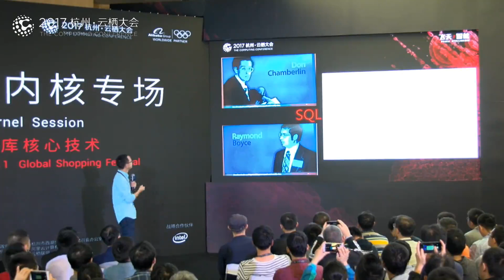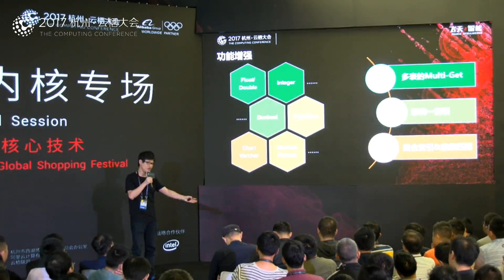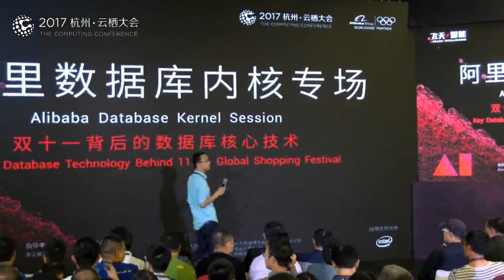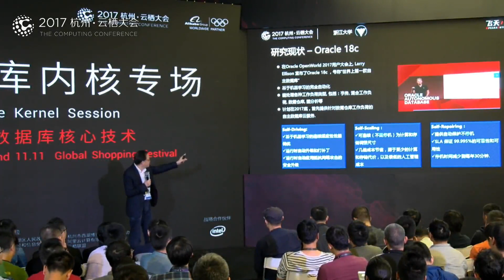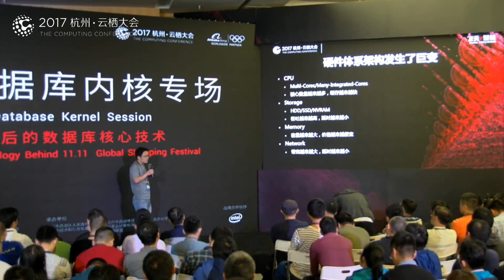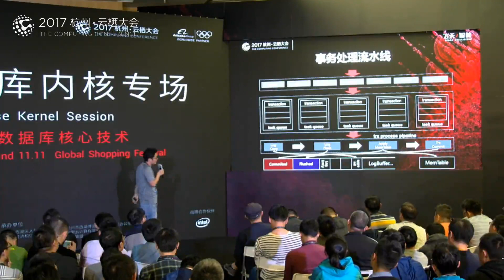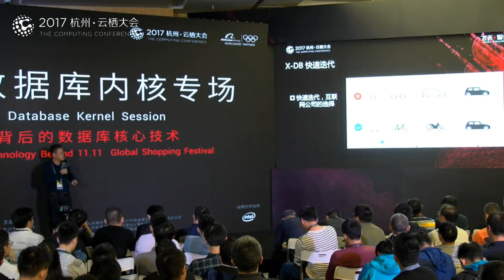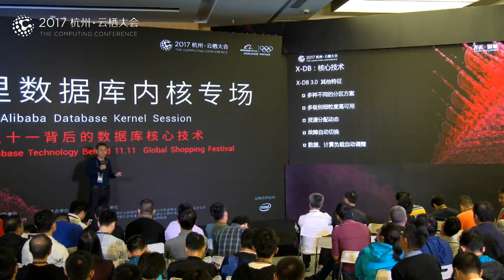阿里数据库内核专场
论坛时间：10月13日下午
论坛地点：E-2-5
论坛简介：在线交易、支付类应用的特点，决定了关系型数据库系统是阿里最重要的基础系统之一。而放眼全球，互联网业务的不断发展，以及硬件技术的更新换代，推动着传统数据库系统不断推陈出新。阿里数据库如何解决双11的极致性能挑战？如何应对这个时代对数据库系统提出的新挑战？问题的答案，尽在阿里数据库内核专场！

13:30-13:45 数据库系统的技术剖析和发展展望 - 何登成 (阿里数据库事业部资深技术专家)
13:45-14:30 零点之战，百万QPS的见证：高性能X-KV和X-Cluster技术剖析 - 章颖强 (阿里数据库事业部高级技术专家)
14:30-15:15 基于机器学习的自主数据库系统 - 孙建伶 (浙江大学教授)
15:15-16:00 X-Engine：阿里自研高性能低成本存储引擎 - 黄贵 (阿里数据库事业部高级技术专家)
16:00-16:45 X-DB：阿里自研的新一代分布式关系型数据库 - 赵殿奎 (阿里数据库事业部高级数据库专家)